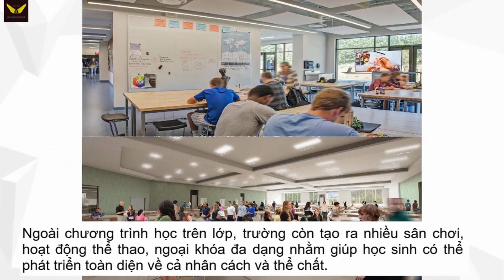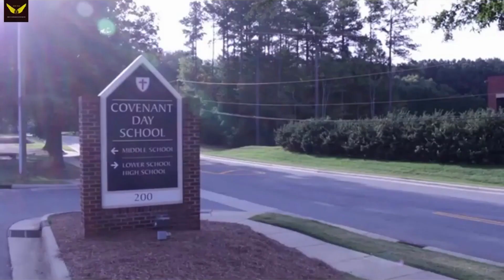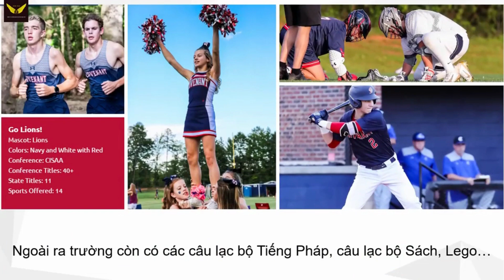COVENANT DAY SCHOOL - TRƯỜNG TRUNG HỌC TẠI BANG NORTH CAROLINA